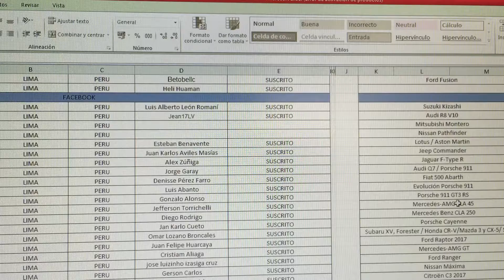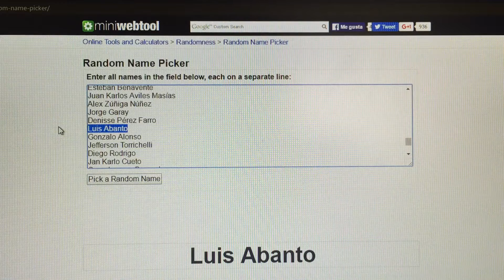AQUÍ ESTÁN LOS RESULTADOS DEL SORTEO NAVIDEÑO - CAR MOTOR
Hola a todos, aquí está el vídeo prometido con el sorteo y los 3 ganadores de nuestro primer sorteo. Gracias a todos por participar y pronto habrá más sorteos.

Pronto tendremos más road test.